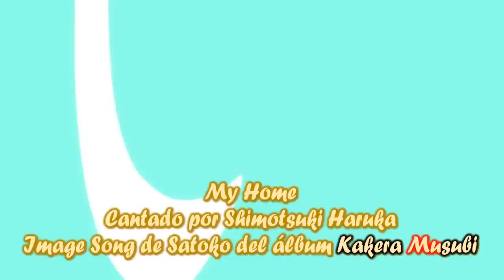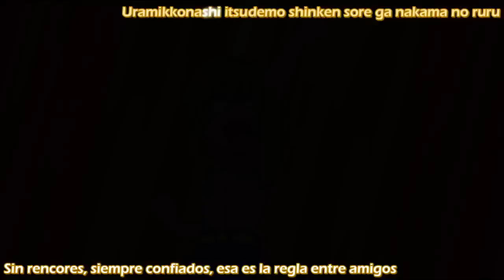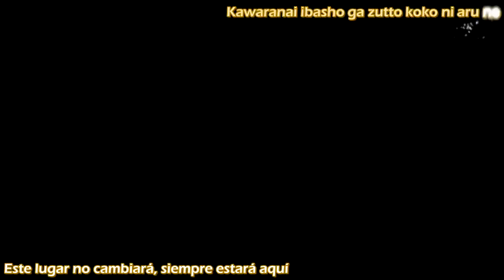Higurashi Satoko My Home